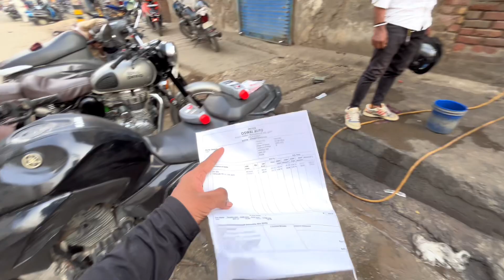SUNDAY RIDE CENCEL ❌ || FULL MODIFIED🥵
Please 🙏 support for my journey 🚀
Pro_One_biker
i_am_roshan7299